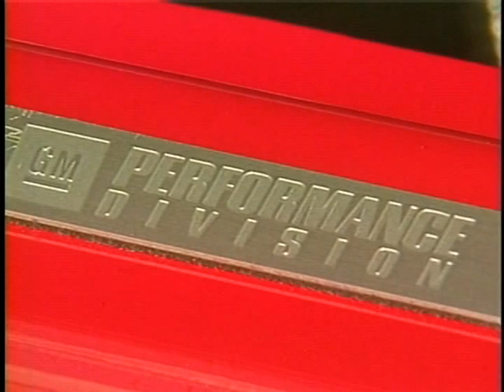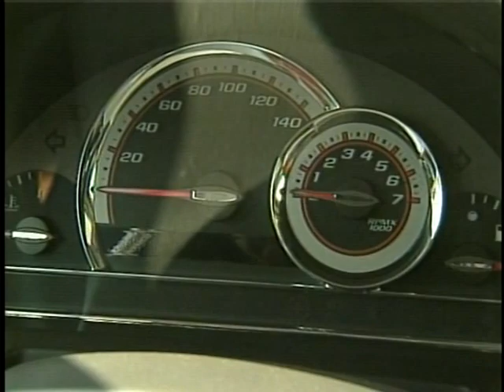Chevrolet HHR SS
שברולט SS HHR